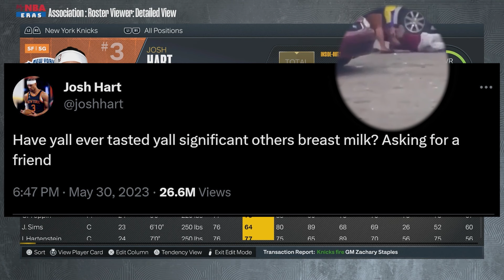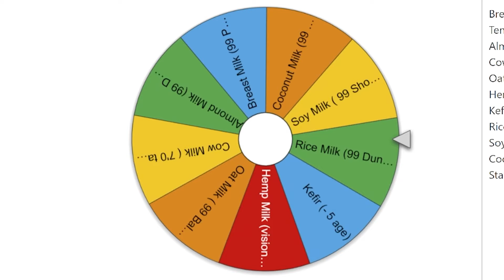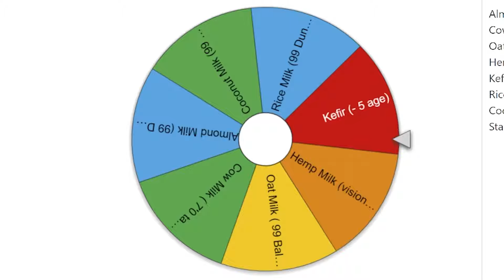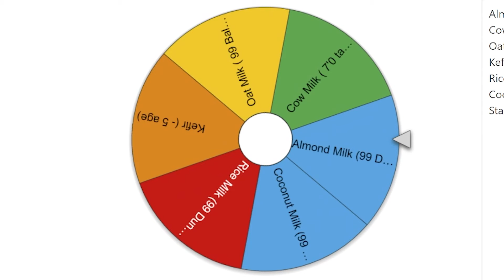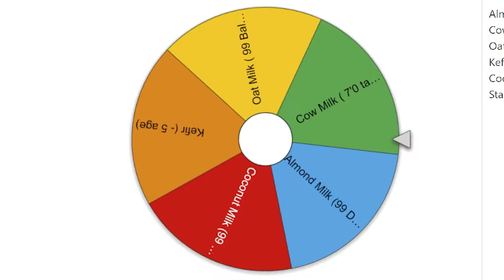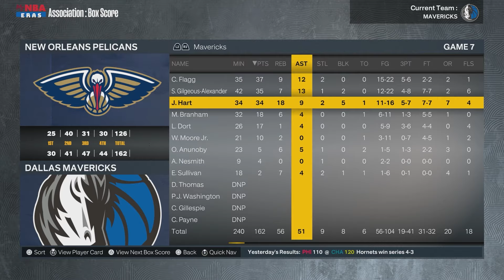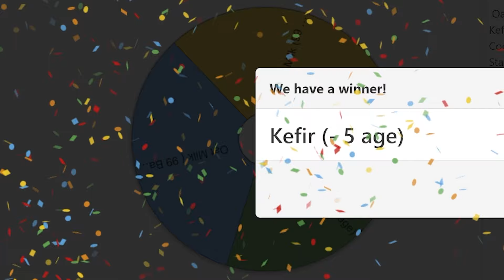Can Breast Milk Make Josh Hart the GOAT?